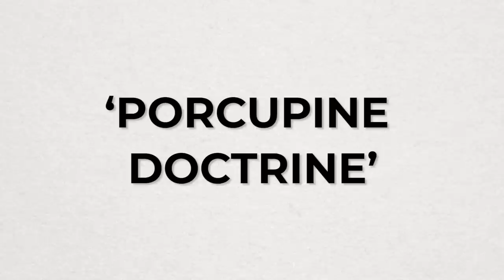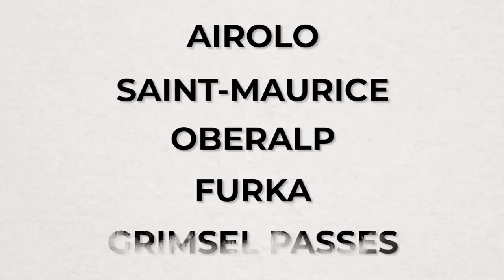National Redoubt: Switzerland’s Plan to Survive the Nazis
Discover the untold story of Switzerland's formidable defense strategy during WWII, including hidden fortresses, bunkers, and a massive military mobilization that deterred Hitler's invasion. Learn how the Swiss preserved their neutrality against all odds.